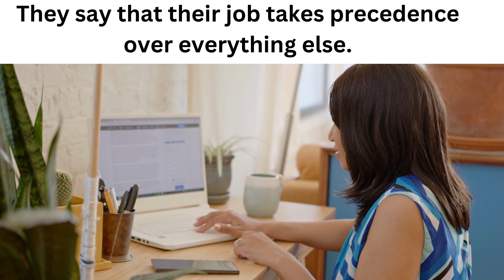Why most men avoid career women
Men are sometimes cautious about dating career women. In this video you'll find a few reasons why.